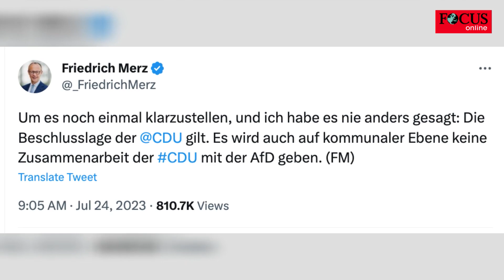Friedrich Merz wacht plötzlich mit neuer Meinung zur AfD auf.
Nach heftiger Kritik an seinem ZDF-Sommerinterview rudert CDU-Chef Friedrich Merz zurück.Er schrieb am Montag auf Twitter: „Um es noch einmal klarzustellen, und ich habe es nie anders gesagt: Die Beschlusslage der CDU gilt. Es wird auch auf kommunaler Ebene keine Zusammenarbeit der CDU mit der AfD geben.“
Dagegen hatte Merz am Sonntagabend getwittert: „Das Thema Zusammenarbeit mit der AfD betrifft die gesetzgebenden Körperschaften, also im Europaparlament, im Bundestag und in den Landtagen.“ Dies entsprach der Linie, die er zuvor im ZDF-Sommerinterview vertreten hatte.
Eine Aufweichung der auch von ihm selbst immer wieder formulierten „Brandmauer“ zwischen AfD und CDU sehe Merz darin nicht. Auf die Frage, was die AfD den Menschen biete und die CDU nicht, antwortete Merz: „Wir messen uns nicht an der AfD, sondern wir sind größte Oppositionsfraktion im Deutschen Bundestag. Damit sind wir die Alternative gegen diese Bundesregierung.“ Die Union müsse jetzt Konzepte liefern und Vertrauen zurückgewinnen.